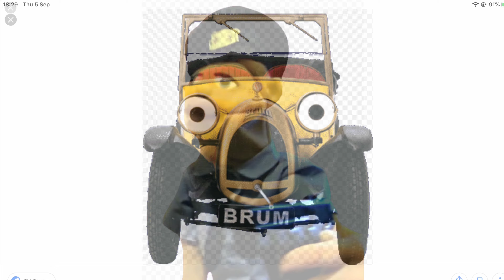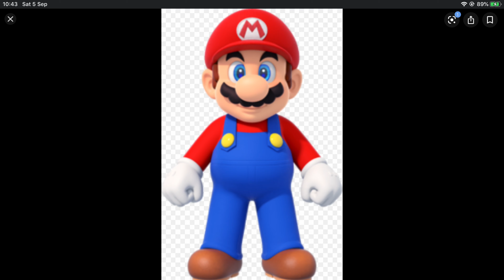A Scottish Christmas Nicolas Crashes Scene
After Nicholas crashes his car because of black ice, it’s a race against time to get him out of the car before something bad happens